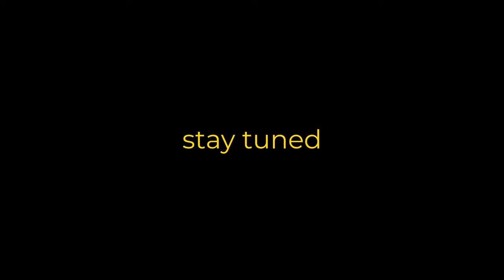മഴ നനഞ്ഞൊരു മീൻ പിടുത്തം | cherumeen fishing malayalam | snakehead fishing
Cheran Fishing Kerala | Snake Head Fishing Kerala | Bravo & RK frogs |  മഴ നനഞ്ഞൊരു മീൻ പിടുത്തം
fishing malayalam
fishing videos malayala
fishing trap malayalam
 biggest snakehead fish in kerala

 snakehead fishing kerala
cherumeen fishing malayalam
cherumeen fishing
snake head fishing malayalam
Cheran Fishing Kerala | Snake Head Fishing Kerala | Cheeto Frog Lure | Fishing | Cherumeen Fising
cheran fishing kerala
cheran fishing malayalam
snakehead fishing malayalam
snakehead fishing kerala
snake head fishing kerala
fishing malayalam
fishing Kerala
Kerala Fishing

kerala river fishing videos